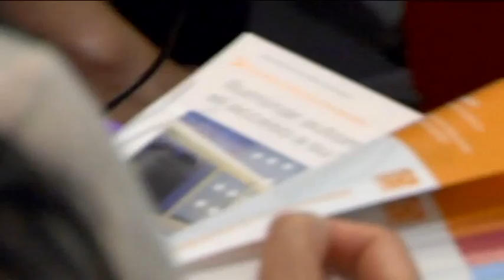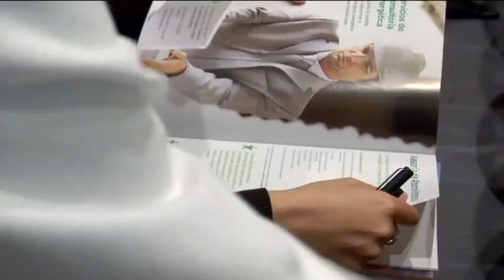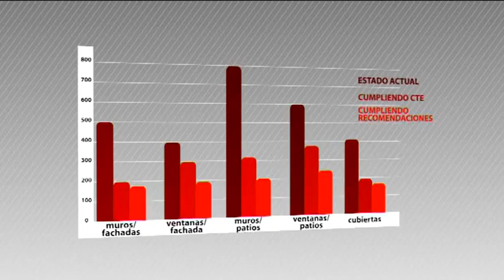IMADE REHAB ENERG